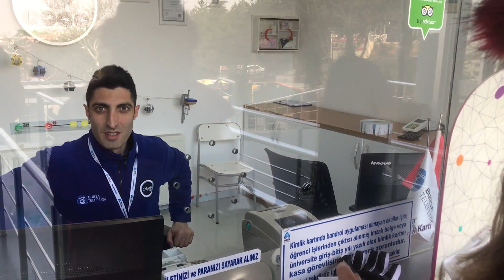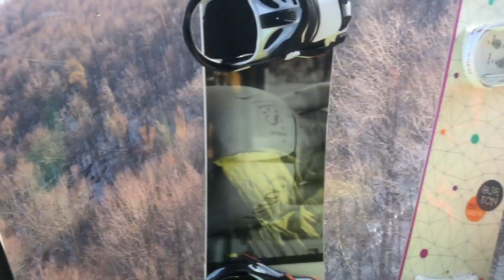Uludağ 'a Kaçtık | Bizim Aile Eğlenceli Çocuk Videoları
Kızlarımızla birlikte zaman geçirmeyi gerçekten çok seviyoruz. Ama ne olursa olsun her zaman bir anne ve babanın da yalnız olmaya, baş başa bir şeyler yapmaya ihtiyacı olur. Biz de Aslı hamile kaldığından beri birlikte snowboard yapmaya gidememiştik. Bir fırsatını yakalayınca haydi Uludağ'a kaçalım dedik. Fakat hava çok sisli olduğu için kar güzel olsa da tam istediğimiz gibi keyif alamadık:( Yine de her zaman olduğu gibi eğlendik:) Ertesi gün de sis devam edince başka programlar yaptık. Onları da diğer videolarda izleyebilirsiniz..